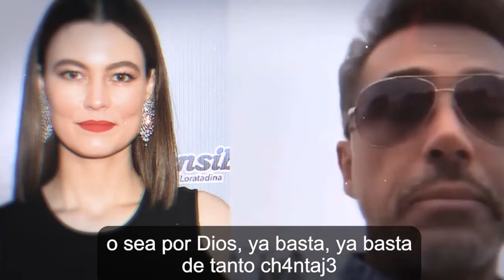😡Por Esta Razón Jaime Camil Jamás 𝗩𝗔 𝗔 𝗣𝗘𝗥𝗗𝗢𝗡𝗔𝗥 a Sergio Mayer 😱🔥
Sergio Mayer no SE ESPERABA Las verdades que le Cantó  Jaime Camil /𝗔𝗿𝗿𝗲𝗺𝗲𝘁𝗲 𝗳𝘂𝗲𝗿𝘁𝗲𝗺𝗲𝗻𝘁𝗲 𝗘𝗻 𝗦𝘂 𝗰𝗼𝗻𝘁𝗿𝗮  Jaime Camil 𝗟𝗲 𝗗𝗶𝗰𝗲 𝗦𝘂𝘀 𝗩𝗲𝗿𝗱𝗮𝗱𝗲𝘀 A Sergio Mayer Y 𝗔𝗿𝗿𝗲𝗺𝗲𝘁𝗲 𝗳𝘂𝗲𝗿𝘁𝗲𝗺𝗲𝗻𝘁𝗲 𝗘𝗻 𝗦𝘂 𝗰𝗼𝗻𝘁𝗿𝗮

Jaime Camil 𝗟𝗲 𝗗𝗶𝗰𝗲 𝗦𝘂𝘀 𝗩𝗲𝗿𝗱𝗮𝗱𝗲𝘀,A Sergio Mayer,Y 𝗔𝗿𝗿𝗲𝗺𝗲𝘁𝗲 𝗳𝘂𝗲𝗿𝘁𝗲𝗺𝗲𝗻𝘁𝗲 𝗘𝗻 𝗦𝘂 𝗰𝗼𝗻𝘁𝗿𝗮,¿Quién es Heidi la esposa de Jaime Camil?,jaime camil y su esposa,jaime camil películas y programas de televisión,jaime camil novelas,jaime camil programas de televisión,jaime camil 2022,issabela camil y jaime camil,jaime camil garza wikipedia,jaime camil,jaime camil garza,jaime camil movies,jaime camil garza net worth,jaime camil wife,EL MURO DE LA FAMA,chisme no like

elmurodelafama

¡ BIENVENIDOS ‼️

Entertainment
Television program
noticias de espectaculos
espectaculos noticias
noticias de la farandula
tv mexicana
Televisa espectaculos
chismes
escandalo de los famosos 2023
farandula 2023
chisme de farandula
karol tamiko
programa hoy
suelta la sopa
polemica
Ventaneando